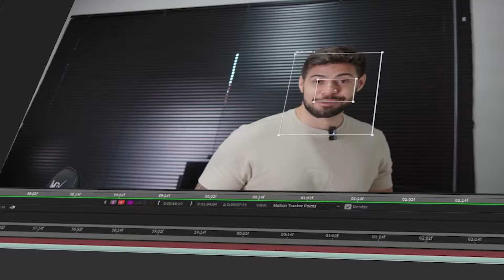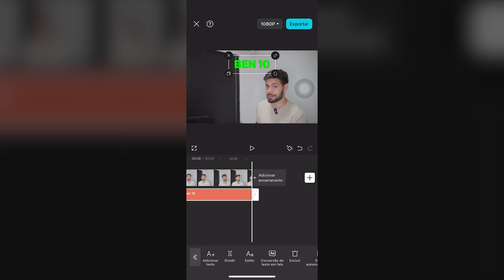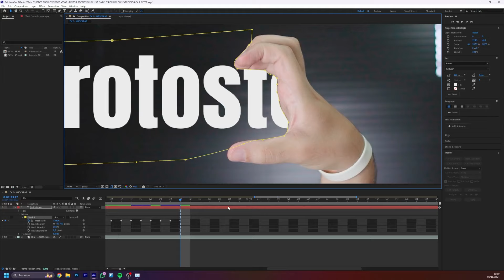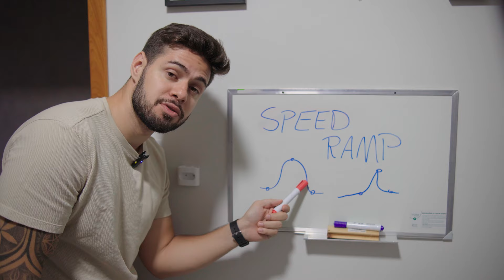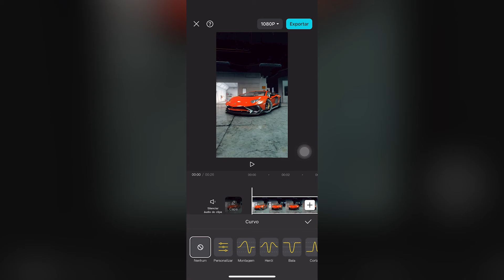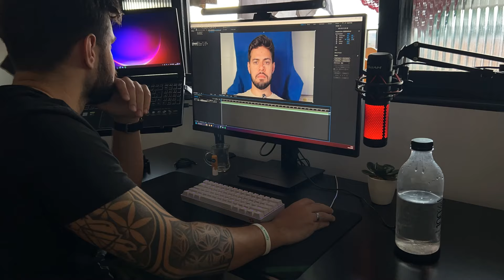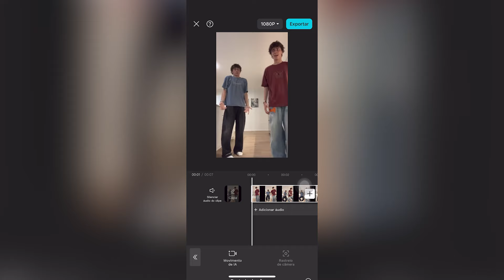Editor Profissional Usa o CAPCUT Por um Dia...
Vou testar como o capcut se compara ao After Effects, um dos melhores programas de edição da atualidade.

Será que vai dar bom? Confere aí no vídeo.

✅ Conheça o MCF (e se torne um ninja na edição com o CapCut)